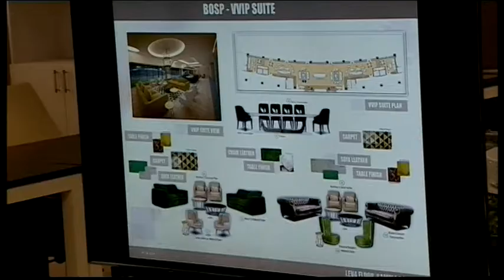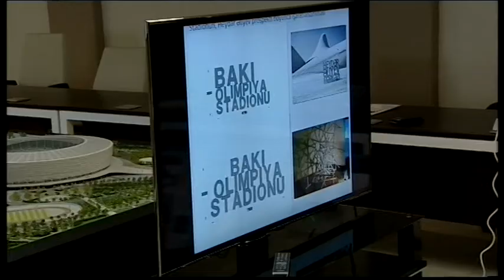İlham Əliyev və Mehriban Əliyeva Bakı Olimpiya Stadionunda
Oktyabrın 15-də Azərbaycan Respublikasının Prezidenti İlham Əliyev və Avropa Oyunları üzrə Təşkilat Komitəsinin sədri Mehriban Əliyeva Bakı Olimpiya Stadionunda tikinti işlərinin gedişi ilə tanış olublar.

Dövlətimizin başçısı və xanımı Bakı Olimpiya Stadionunda ayrı-ayrı inşaat sahələrini gəzdilər, görülən işlərlə yerindəcə tanış oldular. Prezident İlham Əliyevə ötən müddətdə görülən işlər barədə ətraflı məlumat verildi.

Tikinti işlərinin gedişi ilə tanış olan dövlətimizin başçısı müvafiq tapşırıq və tövsiyələrini verdi.